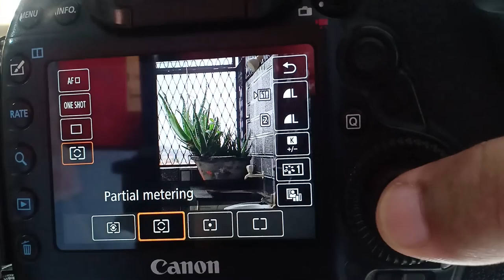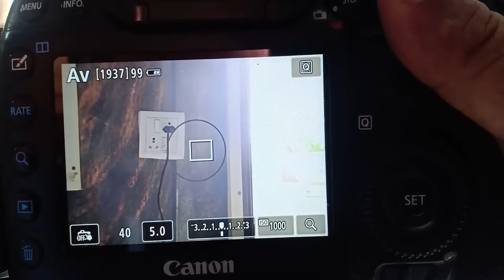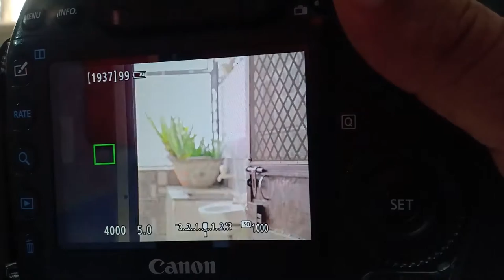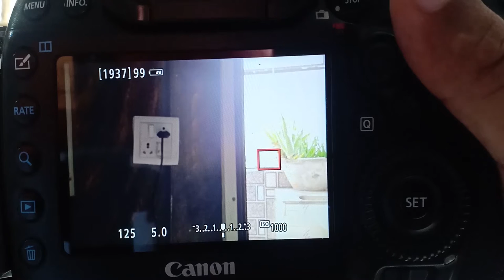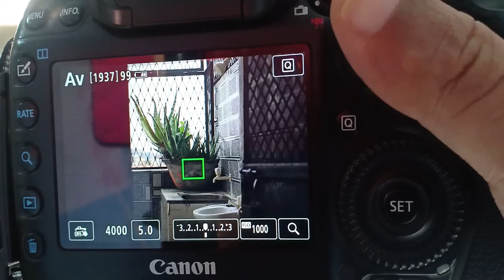Metering Modes | DSLR Camera Setting | Learn Photography In Hindi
In this video you will learn about Metering Modes.
What is Metering Modes?
How to use Metering Modes?
How does Metering Modes work?
Dosto Metering Mode Camera main ek Importent function hota h iske bare main janne ke liye video pura dekhe or like and share jaroor kare sath hi mere Chanel ko Subscribe kare or Bell icon per bhi click kare jisse aane wale Videos ke notification apko asani se mil jaye to Dosto video jaroor dekhiye.